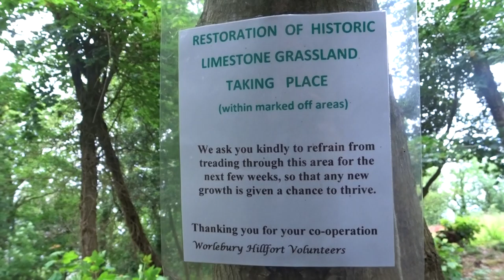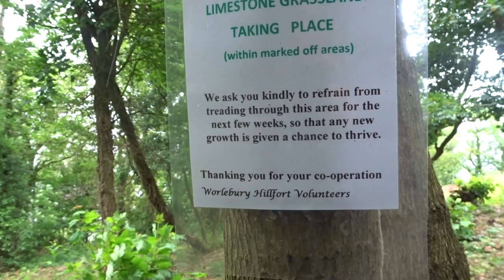A Walk On The Worlebury Hill-Fort in JUNE 2019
This is just a quick look back to 2019 before our local woods became victim to Clearers---a group of people under the name of archaeology who want to expose the Iron Age Hillfort and reveal its stony features--expose them to the elements and people---sometimes referred to as 'Destructive Archaeology'---damaging not only to the 3000 BC Hill-Fort but the wild Life that has made its home here--ecological habitats to birds, bats, beetles --all types of insects , fungi, mosses, ivy, holly bushes and the trees--beautiful trees that are in danger, on death row. This video was created before we had heard of Covid-19 with all the death and destruction that the virus has brought Globally-Also unaware of the clearers of the Hill-Fort BUT the virus and all the restrictions and Lock Downs hasn't stopped the Clearers---On this day in June 2019 I walked unaware of the destruction that is about to arrive at these woods and hill-fort. I have many photos and videos over a good 10 years + of this wonderful place---which by 2021 will become a sad place The local council are allowing their badges and signs up here in support of the clearing. More videos to come .Basically I don;t know if anyone is making a stand and with action and proposals to stop this process. There is little communication--no consensus---.The Irony is the posters put up by the Clearers ,-volunteers of the friends of the hill-fort ,state it is criminal offence to damage the stones and the fort and yet the destruction they are causing is massive--massive destruction---other videos created recently in January 2021 show the progress of the clearing--the onslaught of raking, chopping, sawing, burning and the creation of wider and muddier tracks---looks like scenes from WWI in some places---sad trees on death row--stripped of their vines---their birds and other wild life also under threat..